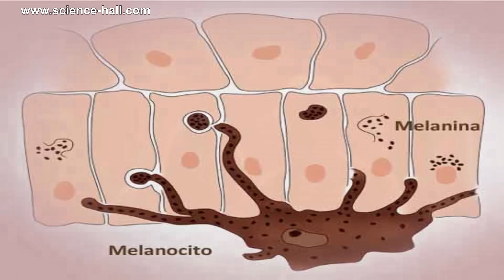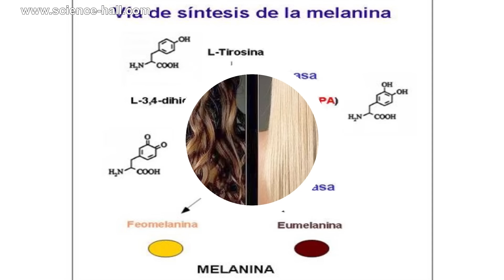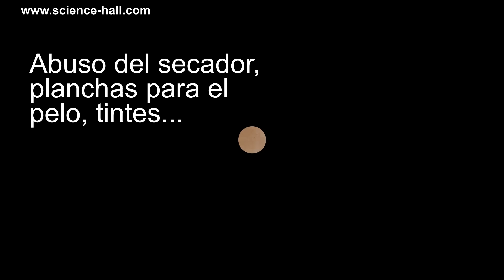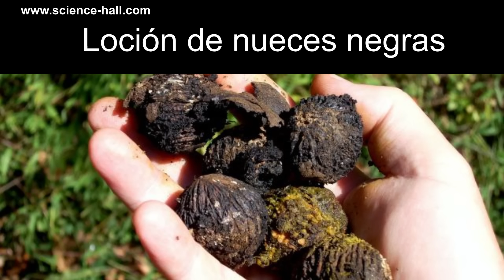¿CUÁL VITAMINA HACE FALTA CUANDO APARECEN LAS CANAS?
PREVENCIÓN Y TRATAMIENTO NATURAL DE LAS CANAS
Más de 90% de las personas de todo el mundo tienen cabello negro o café castaño.
El color del cabello está determinado por un pigmento llamado melanina, que se produce en células especializadas conocidas como melanocitos, los cuales se hallan en una cavidad de la piel denominada folículo piloso.
Existen dos tipos de melanina encargados de la coloración del pelo: eumelanina y feomelanina.
El cabello es de color negro cuando hay mucha eumelanina; es castaño cuando tiene una cantidad moderada de eumelanina; es rubio si tiene muy poca eumelanina; y es rojo si tiene mucha feomelanina y poca eumelanina.
Las concentraciones de estos pigmentos en el cabello están determinadas por muchos genes.

1. El contenido del video no es un sustituto a un cuidado médico profesional directo o sustituto, ni a un diagnóstico. Ninguno de los planes dietarios o recetas mencionados en este video deberían ser aplicados o usados de cualquier modo sin la permisión de un médico, doctor, o profesional de la salud. La información contenida aquí no busca brindar un consejo médico físico o mental específico, ni otro tipo de consejo y asesoría, para cualquier persona o empresa, y no debería tampoco ser considerado de este modo.
2. Puede haber riesgos asociados a la participación en las actividades mencionadas en video para personas en malas condiciones de salud o con condiciones mentales o físicas preexistentes. Debido a la existencia de estos riesgos, no debes participar en tales planes si estás en malas condiciones de salud o si tienes condiciones mentales o físicas preexistentes. Si eliges participar en estos riesgos, lo haces por tu propia y libre voluntad en acuerdo, conocimiento y aceptación voluntaria de los riesgos asociados con tales actividades.
3. Se estima que los hechos y la información son precisos al momento en el que fueron publicados en este video. Toda la información provista en éste persigue sólo propósitos informativos. Los productos y servicios descritos aquí sólo se ofrecen en jurisdicciones donde puedan ser legalmente ofrecidos. La información provista no es exhaustiva, se limita a información disponible, y tal información no debería ser considerada ni exhaustiva ni precisa.
4. Accedes a liberar de cualquier responsabilidad a este video, a los miembros de MDSpace, de Science-Hall.com y sus canales (p. ej., MultiChannel y ViSci), a sus dueños, agentes y empleados, liberándolos de reclamaciones por daños o injurias, incluyendo demandas legales y sus costos, incurridas por ti o causadas por terceros por ti, que se desprendan de los planes dietarios y recetas discutidos en el video.
5. Los testimonios, los casos de estudio y los ejemplos hallados en este video podrían no aplicarse a la persona promedio, y no intentan representar o garantizar que cualquier persona alcanzará resultados similares o idénticos. Si hemos publicado resultados típicos basados en la información que nos brindó el fabricante u otra fuente tercera confiable, deberías asumir que estos resultados típicos han sido anunciados de manera más confiable que los testimonios y otros ejemplos hallados en este video. Sin embargo, siempre deberías actuar con responsabilidad y no tomar tales resultados en su valor nominal.